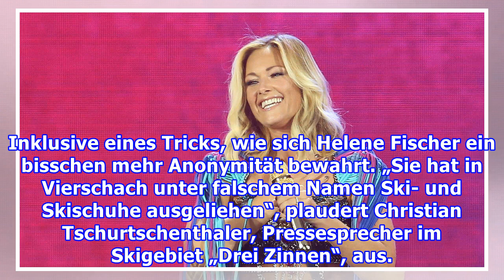Helene Fischer bleibt durch einen Trick unerkannt - dann fliegt er aber auf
Um nicht als Helene Fischer erkannt zu werden, hat die Schlagersängerin einen Trick angewendet. Der ging erst gut, dann kam man ihr aber auf die Schliche. München/Vierschach - Helene Fischer und Thomas Seitel genießen ihre Liebe. Und wie es für ein Pärchen dazugehört, geht man da auch gerne mal auf ...